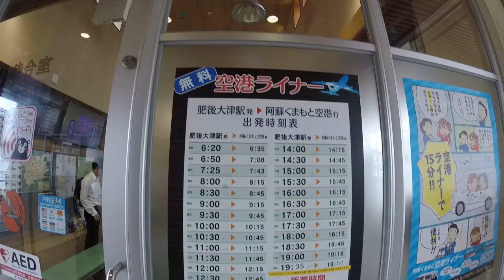阿蘇くまもと空港駅Aso.Kumamoto.AirPort.sta肥後大津駅